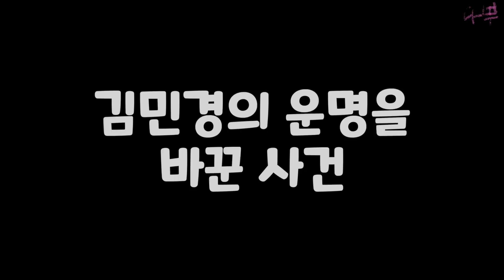김민경 다이어트 그렇게 먹고도 10㎏가 빠진 이유